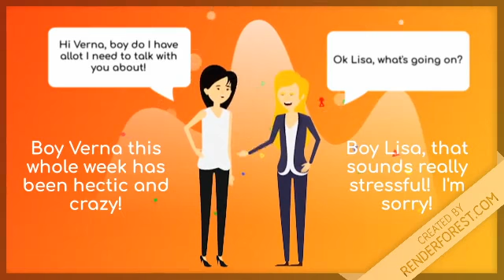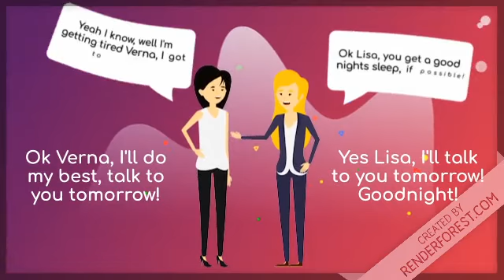My Imaginary Friend Video 4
My Youtube Video - My Imaginary Friend Video 4.

About my Youtube Channel:  Some of my movies I created using the Youtube video editor.